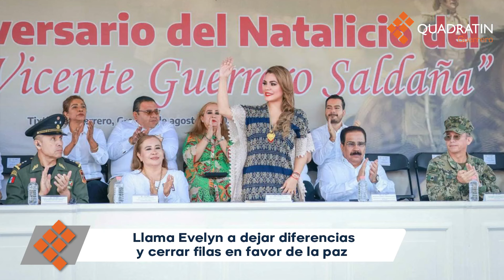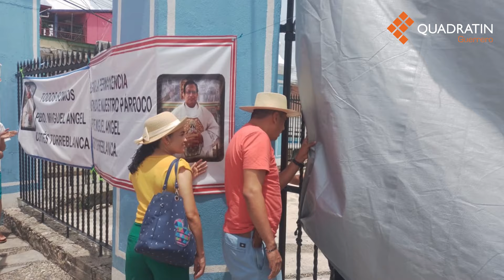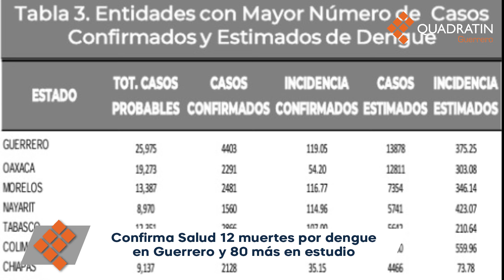Descu4rtizados y amarran a presunto ladrón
Hoy, en el noticiero de Quadratín Guerrero: 🔈

🔸Abandonan taxi colectivo con 2 cuerp0s descu4rtizados en Acapulco
🔶Desnud4n a presunt0 l4drón y lo at4n al barandal de un puente en Tlapa
🔸Hier3n a escopet4zos a un maestro tras presunt0 as4lto en Ometepec